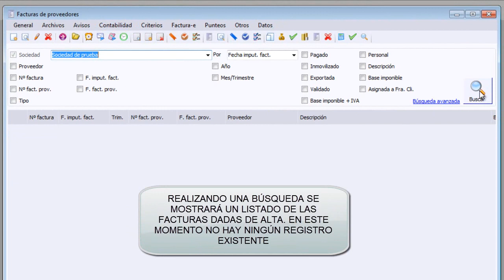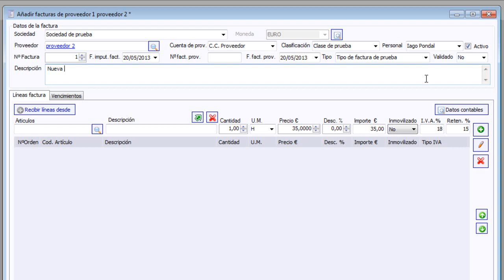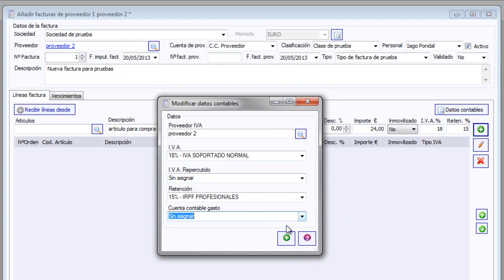Vídeo-Manual Onix ERP. Alta de nuevas facturas de proveedor (compras)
Vídeo-Manual en el que se muestra la metodología para la correcta realización del alta de nuevas facturas de proveedor en Onix ERP, software de gestión empresarial avanzada.